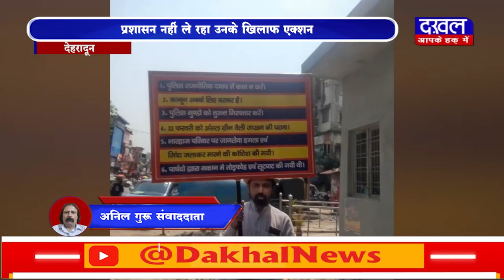DAKHAL NEWS पार्षदों ने की सचिव के घर जमकर तोड़फोड़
पार्षदों ने की सचिव के घर जमकर तोड़फोड़

प्रशासन नहीं ले रहा उनके खिलाफ  एक्शन